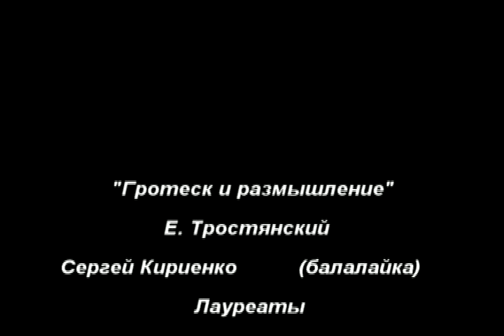гротеск и размышление.avi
Е. Тростянский "Гротеск и размышление"
E. Trostyansky "Grotesque and Reflection"
С.Кириенко- балалайка
S.Kirienko - balalaika
Gruppe " Divo"
АНСАМБЛЬ "ДИВО"